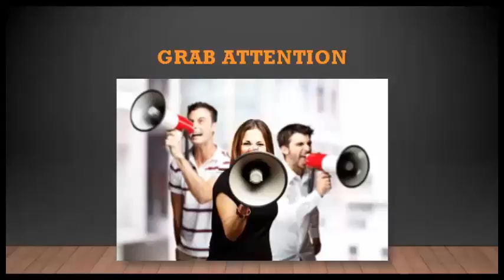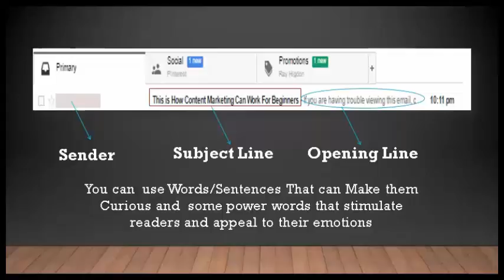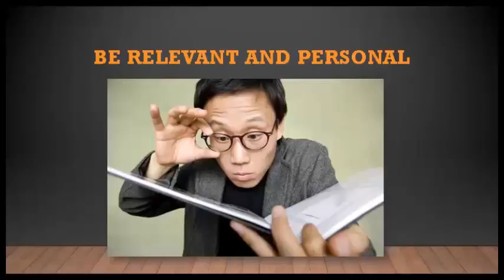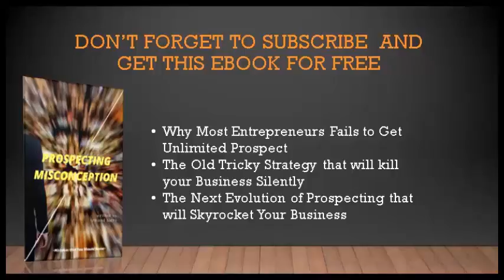3 Pillars of Easy Selling emails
3 Pillars of Easy Selling emails

According to Internet Live stats As of   August 8, 2016 around 8:35 pm  email sent Today is 194,014,077 and counting.

If You are an Online Marketer, email is one of the most powerful way to  build rapport, To follow up and To sell Products.

Ang Problema ngalang,

karamihan ng email ay hindi na open ng mga receiver.

bakit?

Becuase they don't have this 3 Pillars

Pillars that will Help Marketer's email to be Open, read and Click.

watch this Video Now and I'll teach You this 3 Pillars

-Armand Sidro
Online Entrepreneur/PBOS_Author